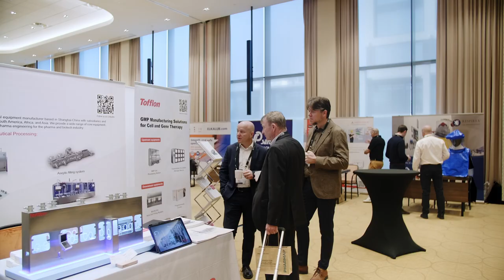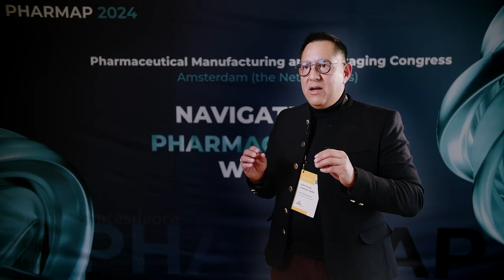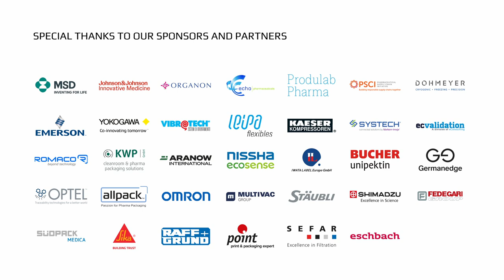PHARMAP 2024 | Pharmaceutical Manufacturing and Packaging Congress | Amsterdam, the Netherlands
PHARMAP 2024 Сongress, held in Amsterdam on 22-23 April 2024, brought together 300+ leading minds in the pharmaceutical industry for two days of thought-provoking discussions and insights. This year's event focused on the most pressing challenges and groundbreaking solutions shaping the future of pharma manufacturing and packaging.